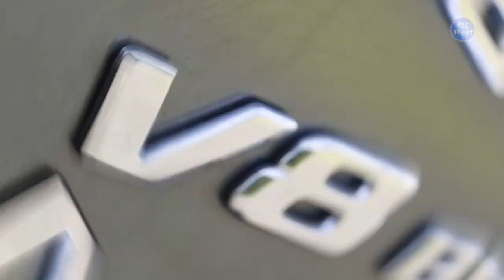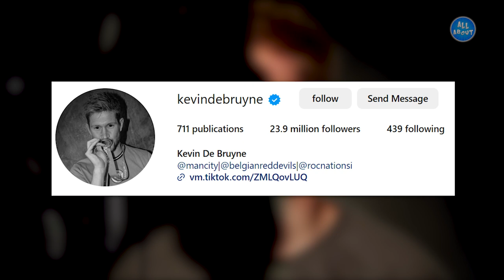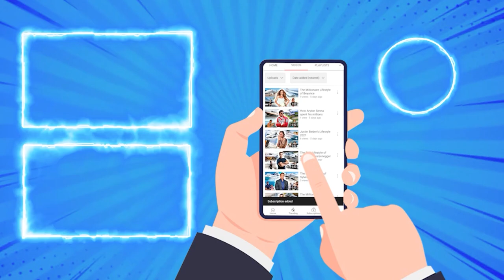Kevin De Bruyne SHUT UP LIFESTYLE is NOT What You Think